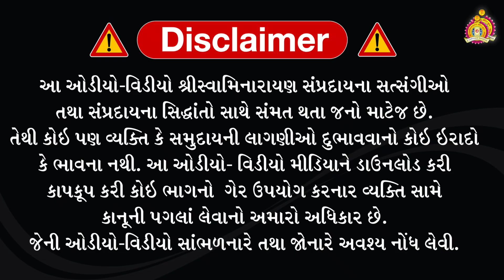રામચંદ્રજી ભગવાન ને ૧૪ ચૌદ વર્ષનો વનવાસ - Poojiya Shreehari Swami